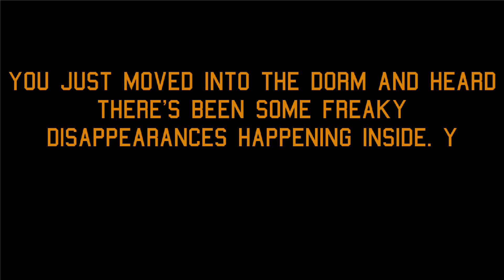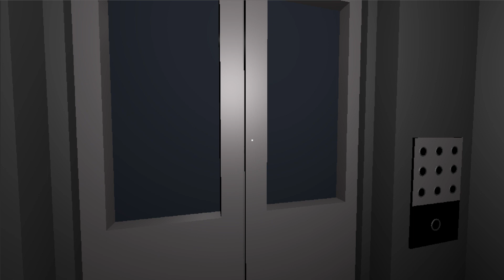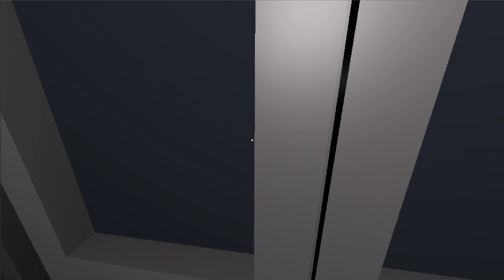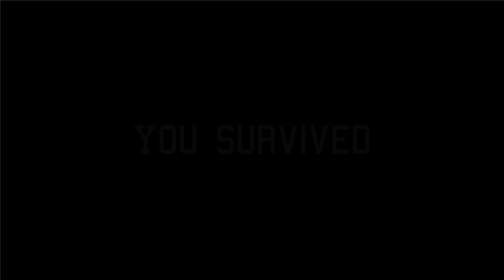Midnight in the Dorms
Author Campfire Tales